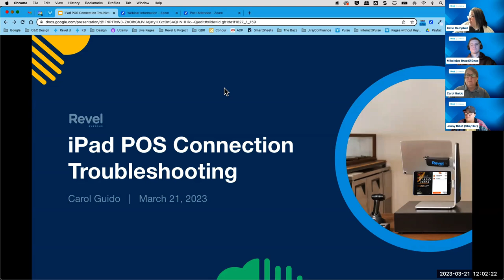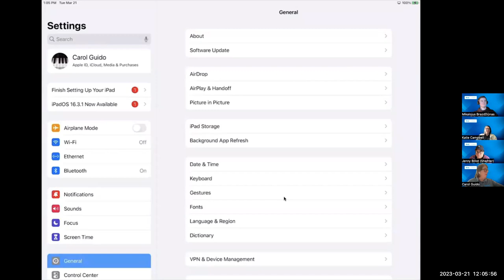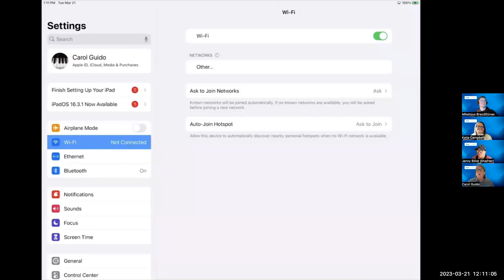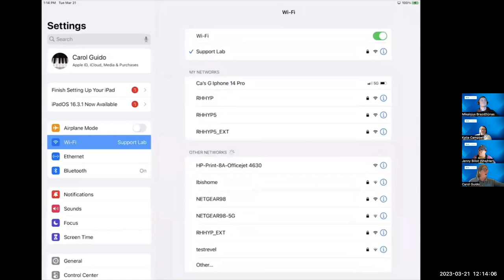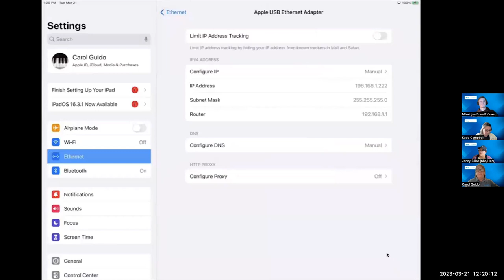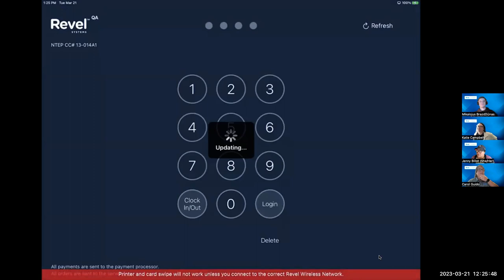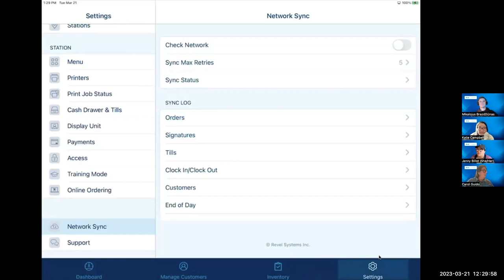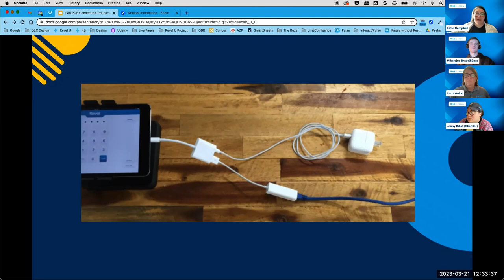iPad POS Connection Troubleshooting Webinar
Join us as our Sr Manager of Technical Support covers some of the basic troubleshooting techniques on the POS.